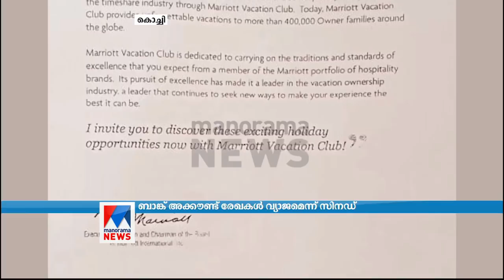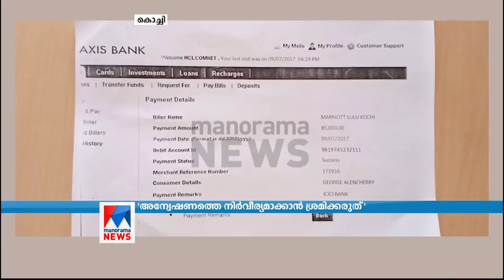ആലഞ്ചേരിയെ തുണച്ച് സിനഡ് |Syro Malabar Sabha| Mar George Alancherry